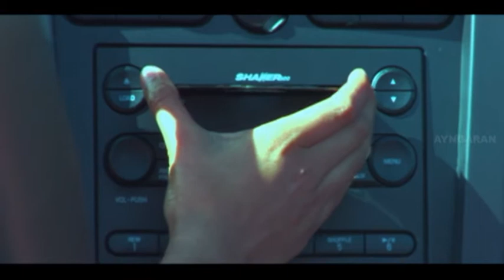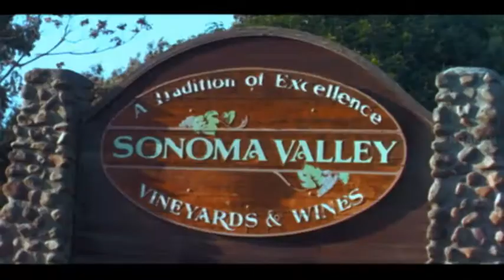Meiporul | Meiporul Full Movie scenes | Krish Bala and Anusha Celebrates their Narayan's Birthday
Meiporul | Meiporul Full Movie scenes | Meiporul movie | Meiporul Full Tamil Movie | Meiporul is a Tamil Thriller Movie. Meiporul is directed by Nutty Kumar. Meiporul stars Krish Bala, Anusha . Meiporul is a suspense, thriller movie story revolves around a murder which takes place in an office, and soon suspicion and blame game follows.

Director : Nutty Kumar

Starring : Krish Bala, Anusha

Music Director : John Maysai